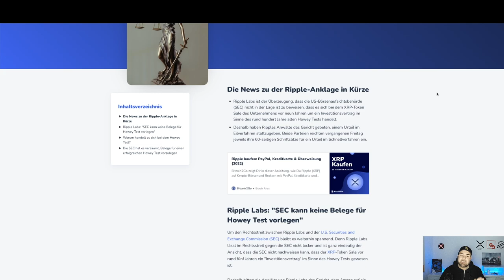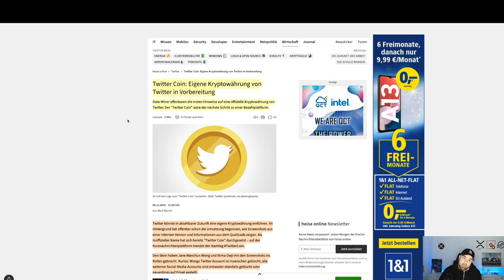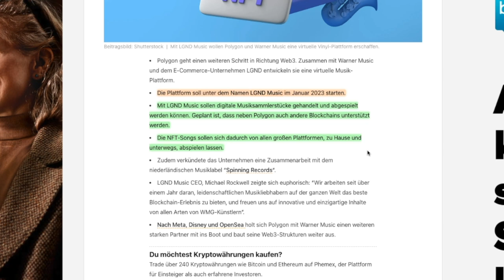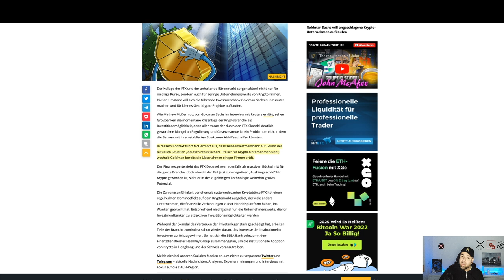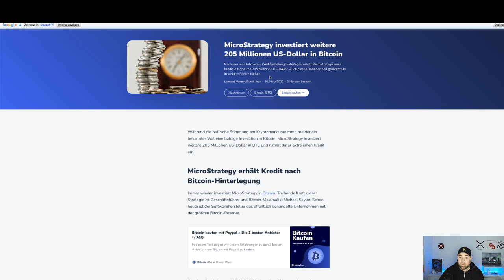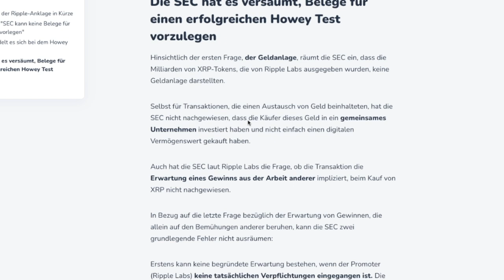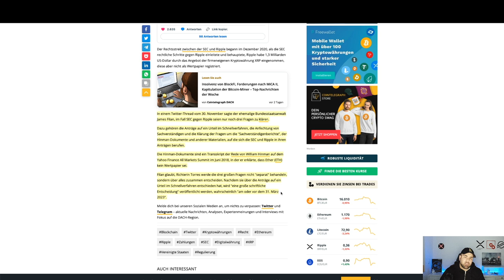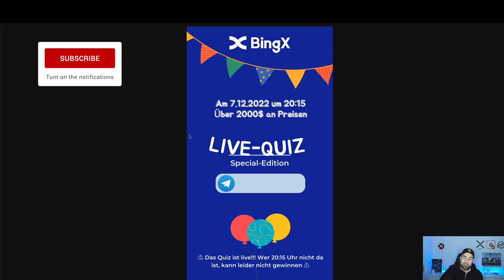🚨WOW! DAS STIMMT MICH BULLISH! BODEN ERREICHT? RIPPLE SEC UPDATE | BTC & KRYPTO NEWS |LEDGER STAX🚨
👉👉 Hier geht´s in die BingX Telegram Gruppe und zum LiveQuiz ab 20:15 /

BIS ZU 150 USDT FREE TRADES & 0€ GEBÜHREN IM SPOTHANDEL | KEIN KYC ERFORDERLICH!
Erhalte 50 USDT DIREKTBONUS & BIS ZU 150 USDT GESAMTBONUS

📺Top Videos📺

► TIMESTAMPS

0:00 - Intro
0:52 - Marktupdate
2:05 - Krypto-News
9:23 - Ripple XRP Update